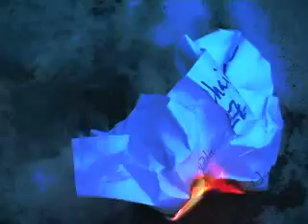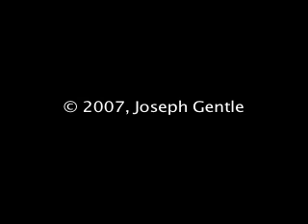Portrait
A portrait of a self portrait.